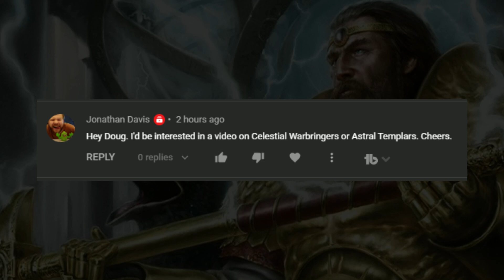The Arcane Might of the God-King Sigmar - Stormcast Eternals Lore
Today we explore the Seers of the Storm, the Celestial Warbringers!